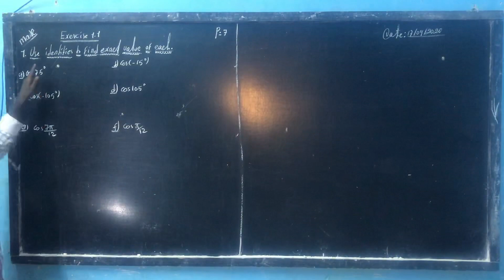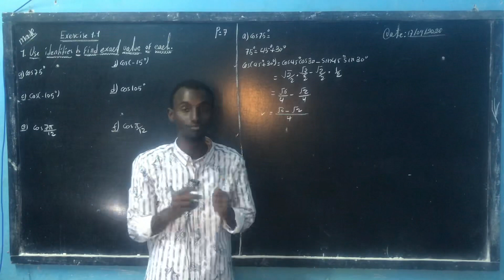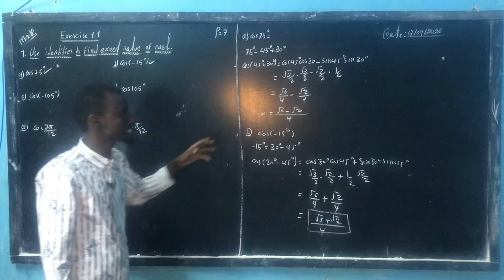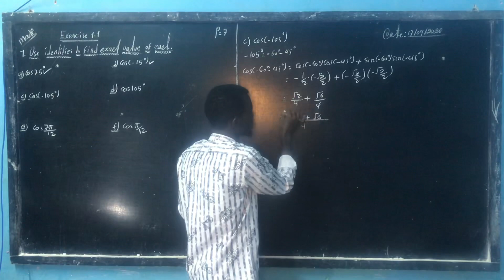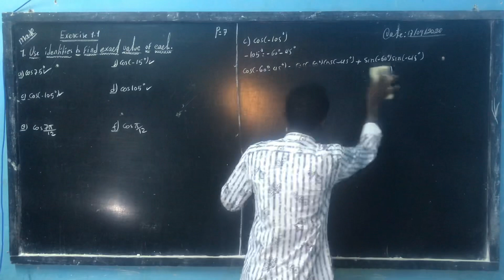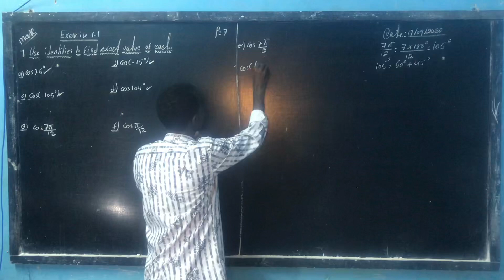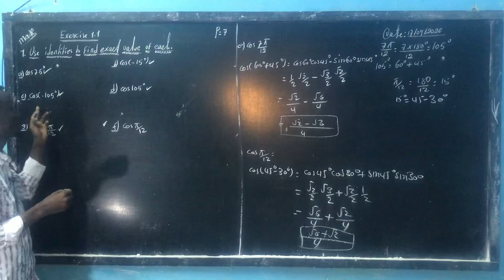Cos sine function exercises: part two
Form four mathematics complet